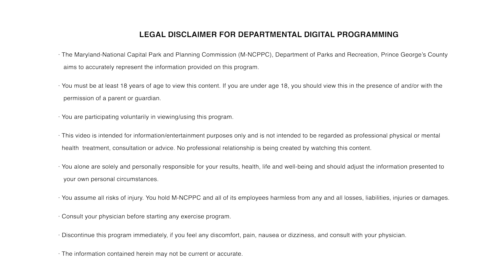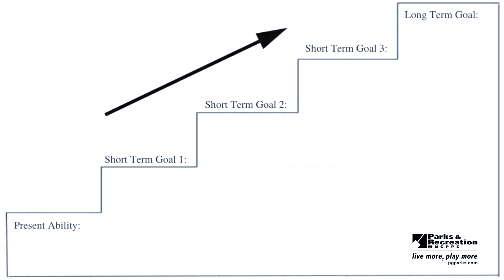Wellness Wednesdays: Importance of Goal Setting During Stressful Times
Have you been successful in achieving your goals?  Take this time at home to evaluate and create new goals. Watch this video and learn about the common mistakes that most people make when they establish their goals.  Discover the proper steps to setting attainable goals and the components needed to be successful.